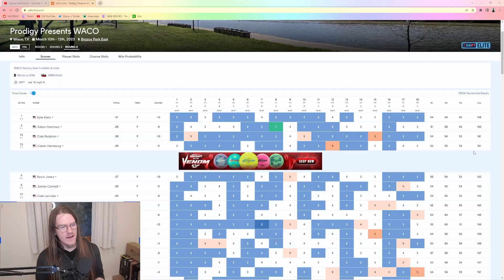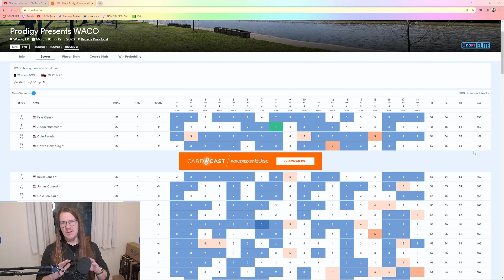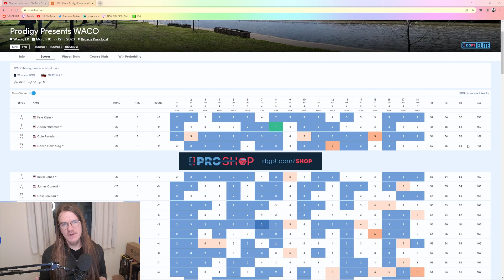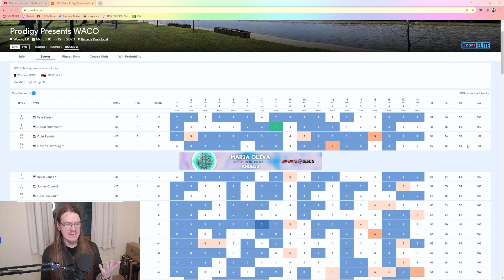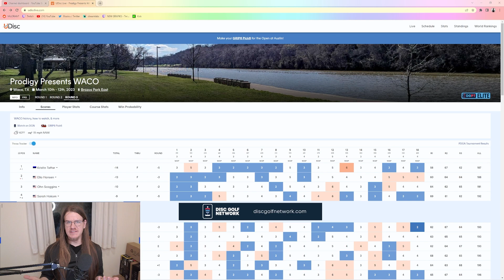DGPT 2023 Waco Annual Charity Open MPO FINAL ROUND RECAP! (DGPT 2023)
I'm reacting to the DGPT 2023 Waco Annual Charity Open MPO FINAL ROUND Going in the competition, it is clear that the DGPT 2023 Waco Annual Charity Open MPO is going to be great. Paul Mcbeth, Calvin Heimburg, Gannon Buhr, James Conrad, Brodie Smith, Nikko Locastro, Kevin Jones, There are so many good MPO Disc golf Players in the tournament.

After the final Round of the DGPT 2023 Waco Annual Charity Open MPO, Kyle Klein of Discmania took the 1st place! Adam Hamnes of Discraft is took second place! Tied for third place is Calvin Heimburg of Innova discs and Cole Redalen

Hello and greetings from Finland! This account is all about disc golf. It’s all about getting better and reaching the LEGEND level!

We only discovered the happy sport called disc golf last year and fell in love instantly. As one can guess the skills were not quite there right away.

Aliica studied the best and used hundreds of hours in YouTube to learn how to put, approach and drive. Wife just threw some discs.
The last 9 holes of the season wife ended up winning and that was totally unacceptable. Time to be better!
As we both have reached the best years of our lives (over30) and live a busy life as a parent for two beautiful girls and also have jobs and a business to run, this account will serve as an experiment. How good can we get with the little time we have?

We have decided to put effort to this. We will use at least an hour a day to get better. At times this requires some creative solutions and we are here to document them!

Welcome aboard!

Who is going to win Texas? Is the MPO harder to win this year than ever before? Open courses or wooded? Are you missing Ricky Wysocki? What is your "dream" lead/feature card?

0:00 intro
1:08 Recap
2:21 Hole In one
3:07 Recap 2
4:18 Highlights
5:12 Outro
5:40 Kyle Klein Interview
8:23 Hammes interview